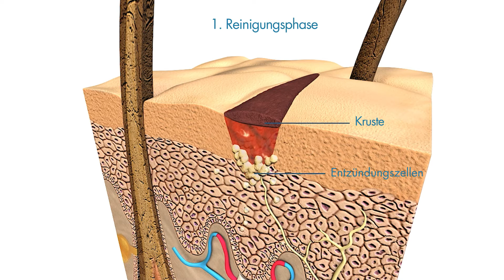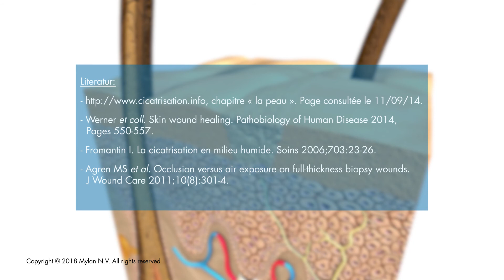Flamigel® | Optimale feuchte Wundheilung mit Flamigel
Flamigel® ist ein hydroaktives Kolloid-Gel, angereichert mit Arginin. Es nutzt das innovative Prinzip der feuchten Wundheilung und kombiniert wichtige Elemente, die zu einer schnelleren Heilung führen können.
• Flamigel® beruhigt die Haut und verringert Rötungen
• Flamigel® ist angereichert mit Arginin, das die feuchte Wundheilung unterstützt
• Flamigel® unterstützt das Feuchtigkeitsgleichgewicht in trockenen oder wenig exudierenden Wunden
• Flamigel® bildet eine schützende Haut-Barriere
Translation by Flen Health